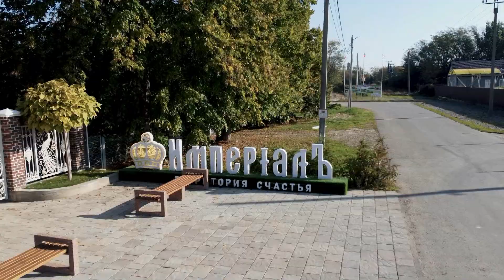свадьба Ашота и Екатерины 15 октября 2022 г. г. Курганинск